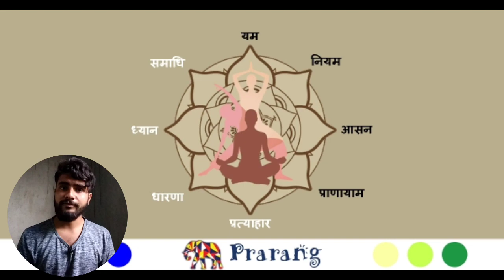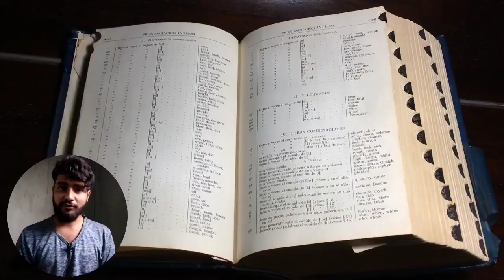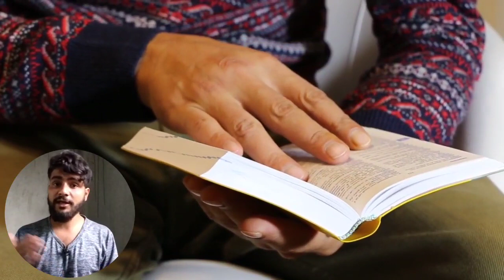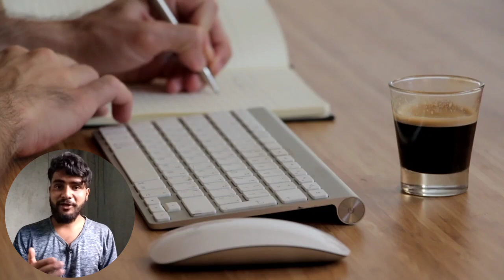रट्टा मार्ने सहि तरिका | Student Studying Tips In Nepali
पढ्ने सहि तरिका के हो ? कसरी पड्ने कसरी रट्ने भनेर प्रश्न गर्ने हो भने सबैले बुझेर पढ भन्ने गर्छन् ।
तर यस्ता धेरै विषय हुन्छन् जस्लाइ हामीले रट्नु आवश्यक हुन्छ तेसैले आज मैले तपाइहरुलाइ सिकाएको छु, रट्ने सहि तरिका ।